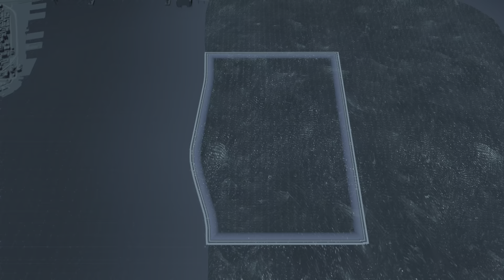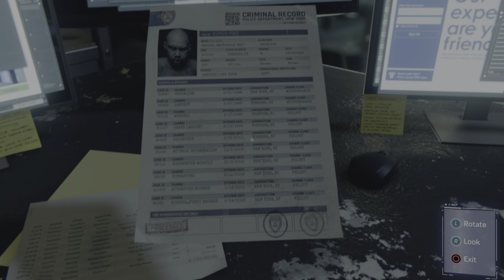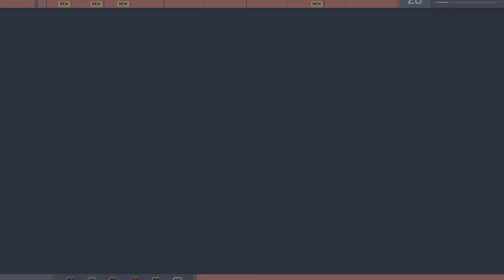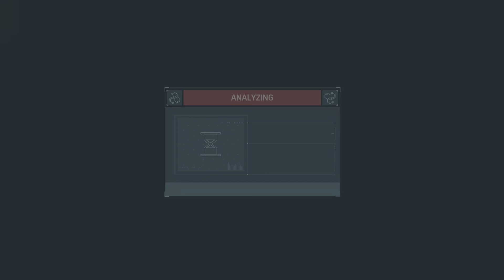Marvel's Spider-Man Remastered part 13